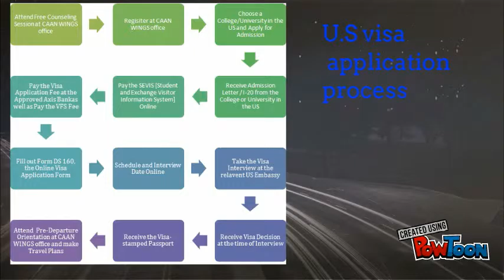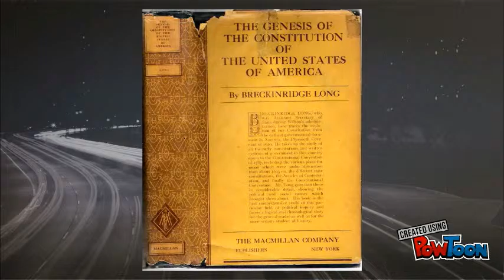Breckinridge Long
My Project on Breckenridge Long-- Created using PowToon -- Free sign up -- Create animated videos and animated presentations for free.  PowToon is a free tool that allows you to develop cool animated clips and animated presentations for your website, office meeting, sales pitch, nonprofit fundraiser, product launch, video resume, or anything else you could use an animated explainer video. PowToon's animation templates help you create animated presentations and animated explainer videos from scratch.  Anyone can produce awesome animations quickly with PowToon, without the cost or hassle other professional animation services require.